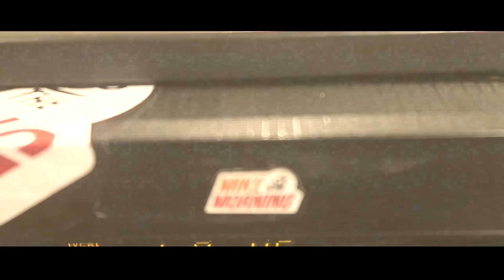Best of Alexa & Me | MIKE IN THE MORNING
This is the very best of Me & Alexa, a talk show hosted by comedian Mike Falzone and a small Amazon robot that he's secretly very afraid of.
Alexa & Me is a popular segment on Mike in the Morning. A YouTube morning show produced by standup comedian Mike Falzone.

Mike Falzone has been solving the internet’s problems since 2006 when he became one of the first creators to establish themselves on YouTube. Hailing from the great state of Connecticut, Falzone began touring as a musician at 14 and while still his first love, Falzone has since shifted his passion and drive into pursuing stand-up comedy. After surviving two major health scares in two weeks, Falzone decided to move west to pursue his entertainment passions and has been tickling the funny bones of YouTube fans and L.A. audiences ever since. He’s performed at College Humor Live, several of the Improv comedy venues, and has appeared on-stage at the Laugh Factory world famous Comedy Store.